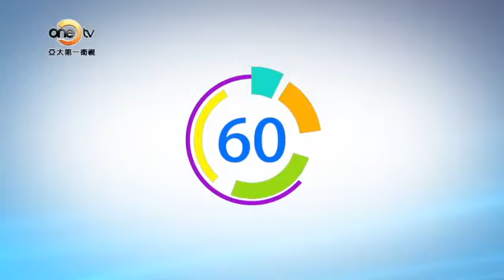【財經一點通】量化寬鬆貨幣政策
量化寬鬆貨幣政策